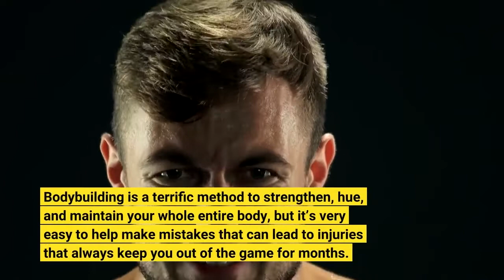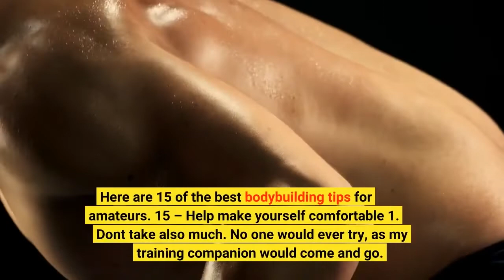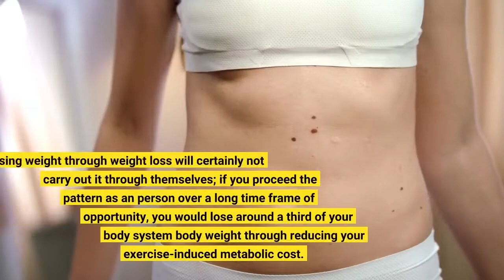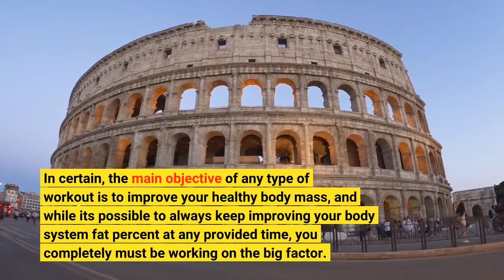How Bodybuildingcom can Save You Time, Stress, and Money.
bodybuildingHow Bodybuildingcom can Save You Time, Stress, and Money. If you are brand new to bodybuilding and really want to boost the means you look, bodybuilding recommendations may aid you get started the correct way. We've collected a wealth of bodybuilding information featuring suggestions on how to reduced back on muscle mass, how to get higher on your build-your-own-workout schedule, how to create your very own workout routines, ways to established a certain objective for your body system and so much even more. Please feel free to scan our entire collection.

Bodybuilding is a terrific method to strengthen, hue, and maintain your whole entire body, but it’s very easy...